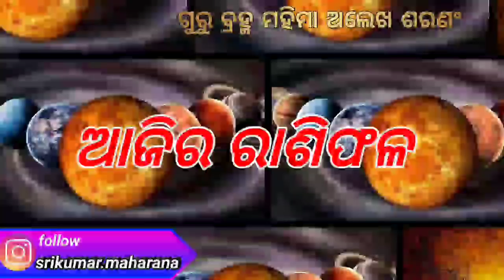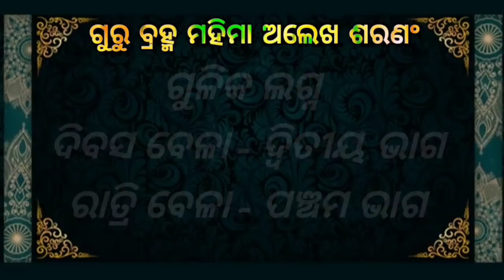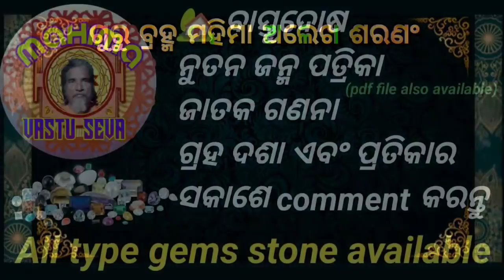Ajira rasifala ||25/03/2022ଶୁକ୍ରବାର ||today odia rasifala ||horoscope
1-ଆପଣଙ୍କ ରାଶିର ସର୍ବ ଶୁଭାଶୁଭ
 2-ଦୈନିକ ରାଶିଫଳ
3-ଗ୍ରହ ଚଳନ
 4-ମାସିକ ରାଶିଫଳ
 5-ନୂଆ ନୂଆ ମହିମା ଅଲେଖ ଖଞ୍ଜଣୀ ଭଜନ
 6-ଅଲେଖ ସାଧୁବାବାଙ୍କ ଧର୍ମ ଆଲୋଚନା
7-ଓଡ଼ିଆ ଧାର୍ମିକ ପ୍ରବୋଚନ
ajira rasifala
today horoscope
kanaka TV
kalinga TV
o TV
rasifala today